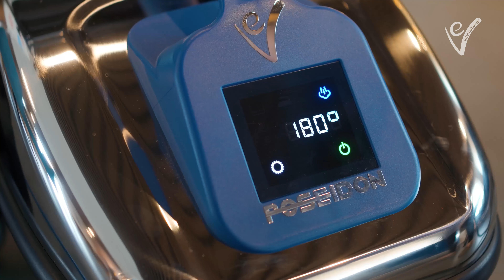EV International | EV POSEIDON at your restaurant & cafe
✨ Unleash the Power of Steam! ✨

Say goodbye to stains and hello to a spotless paradise in your cafe or restaurant!